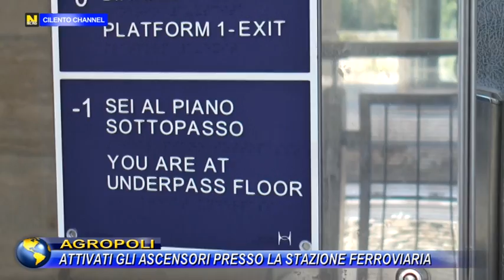AGROPOLI, ATTIVATI GLI ASCENSORI PRESSO LA STAZIONE FERROVIARIA.